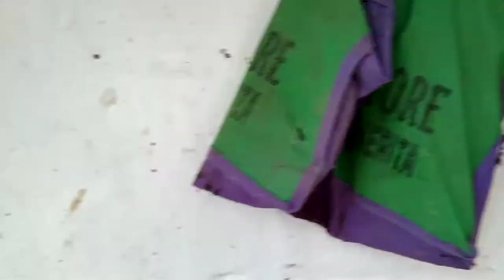pigeon(পাৰ)market,cow market ক'ত।লগতে night skin care আৰু অসমীয়া খাৰ খাওঁ আহক।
Assamese blog
Night skin care
Recipe
Cow/got market
pigeon market